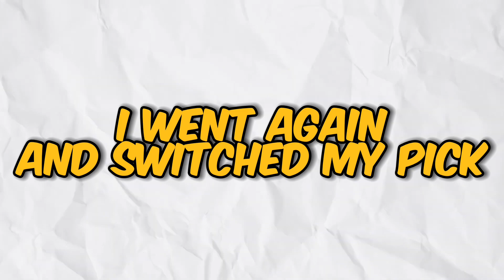Guess The YouTuber vs NickNCG WINS $1000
Guess The YouTuber vs NickNCG WINS $1000 Get, ready for a laugh-out-loud challenge as me and Nick Cordova tries to guess popular YouTubers and win $1000! This hilarious and viral game will have you on the edge of your seat and possibly feeling a little offended. Don't miss this entertaining video!

Nicks Youtube Channel: @nickncg

(emaill me for any enquiries)